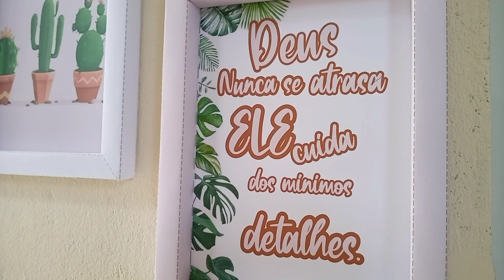CUIDANDO DAS PLANTAS-LAVEI A ESCADA E VARANDA-BANHEIRO FICOU BRILHANDO|casinha da si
Obrigada por estarem aqui voçês são muito importantes para nós!

Um beijo!